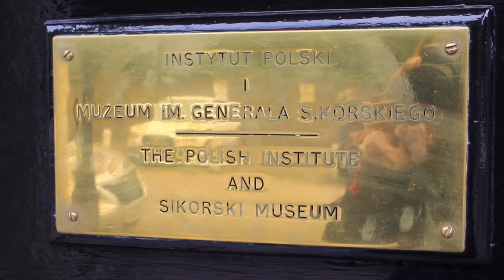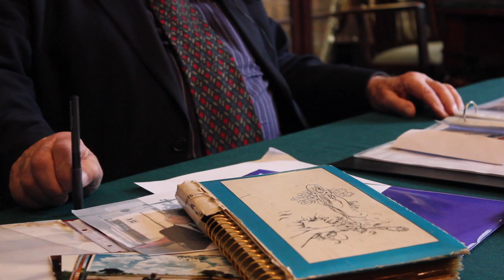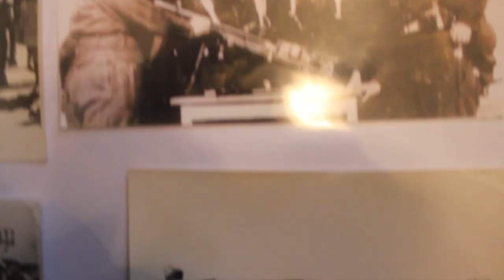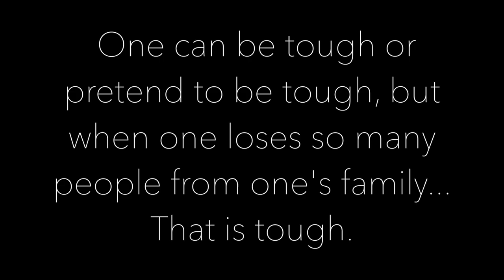Pan Gąsiorowski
Short Documentary by the Polish Group of the 2018 UCL Global Citizenship Programme. Enjoy!